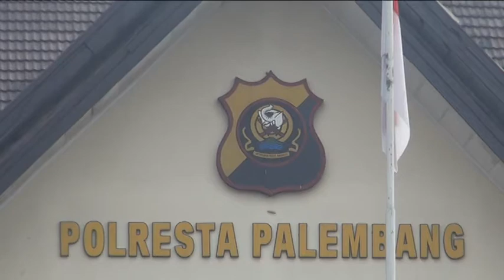REVOLUSI MENTAL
PERS POLRESTA PALEMBANG MARS REVOLUSI MENTAL POLRI